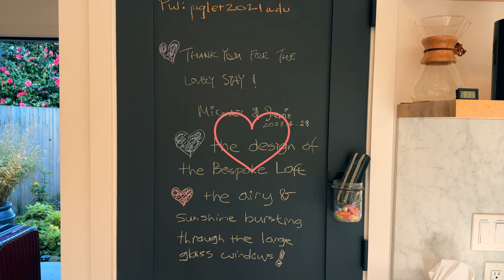US West Coast Roadtrip - 4th Stop | Two nights in Portland | Japanese Garden | Cannon Beach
The long-anticipated trip is finally here!!! A tailored birthday trip for LovingSherrie with 9 months in the making. 15 day epic 3000 miles road trip started from Seattle, visiting 4 cities and 6 national parks on the US West Coast, ending in San Francisco.

After leaving Seattle, we stopped in Portland for two nights and stayed in a loving Airbnb in the suburb. Visited Cannon Beach and Mt Hood.

Shot by Leica SL2 with SL 16-35mm, M 50mm f1.4, and iPhone 14 ProMax.